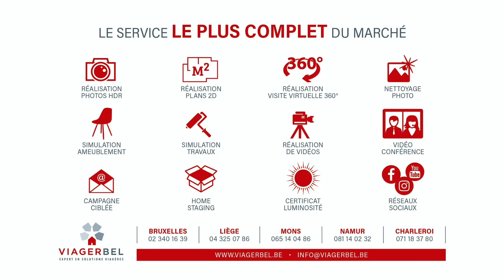VIAGER LIBRE : Maison 3 façades, 4 ch., Garage, Jardin - Viagerbel Charleroi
Viager libre à vendre : Maison 3 façades, 4 chambres, Garage, Jardin Sud - Viagerbel Charleroi.
👨🏻‍🦳 71 ans
📍 A l'Est de Charleroi, entre Farciennes et Sambreville
🏠 Maison 3 façades, 4 ch., Garage, Jardin
📏 137  m2
⌛ 20 ans
⚡ PEB : E

🏠 Maison unifamiliale 3 façades rénovée, comprenant :
👉 Caves : 3 caves dont une chaufferie avec une cuve à mazout aérienne.
👉 Rez : Hall d’entrée, living (possibilité installation FO/insert) traversant donnant accès par portes vitrées au jardin Sud, cuisine non équipée, buanderie menant au garage attenant à la maison; palier avec wc séparé, escalier vers l’étage.
👉 Entresol : Espace au-dessus du garage (bureau ou salle TV/jeux).
👉 1er étage: Palier, 3 chambres, salle de douche (douche, wc, lavabo).
👉 2ème étage mansardé : Palier, 1 chambre avec velux et salle de douche avec velux (urinoir, douche et lavabo/meuble).
👉 En extérieur : Jardin avec passage latéral, la terrasse jouissant d’une excellente orientation SUD.

Ce bien vous intéresse ? Contactez Viagerbel :
☎️ 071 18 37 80 (Charleroi)

00:00​​ Introduction
00:11 Maison vue de l'extérieur
00:23 Living
00:51 Jardin Sud
01:16 Résumé des conditions du viager
01:40 Le viager en confiance avec Viagerbel